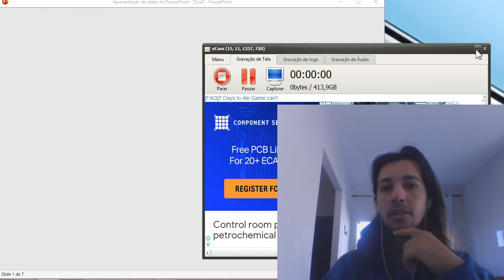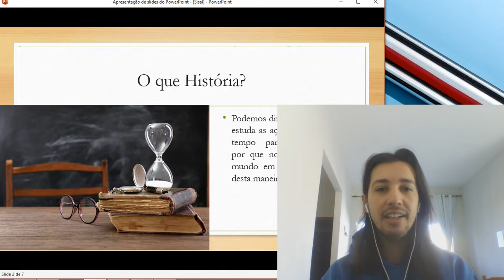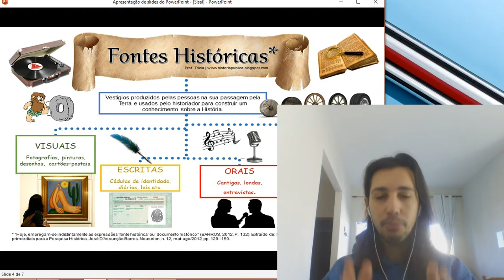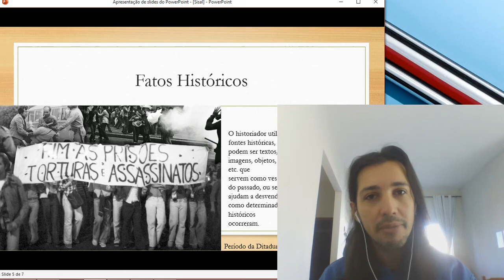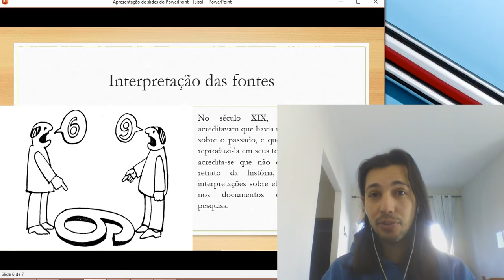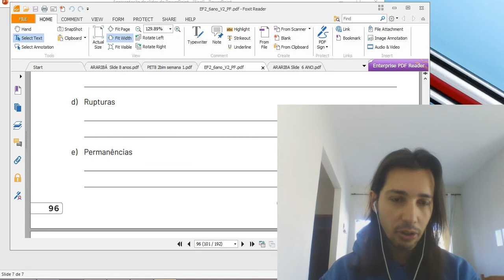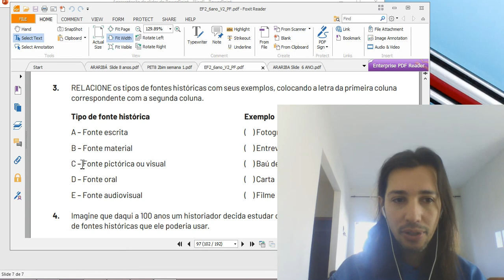História e o historiador - 6° ano - PET História V2 Semana 1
Aula de apoio ao PET História V2 para a Turma do 6° ano.
EE Professor Elidio Duque - Salinas MG